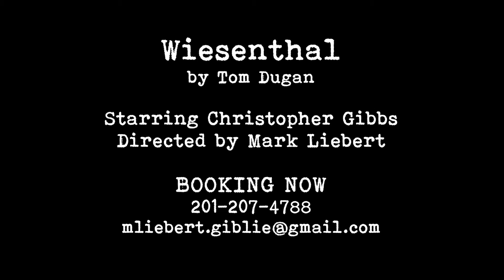Wiesenthal Eichmann Scene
WIESENTHAL is the award winning off Broadway play written by Tom Dugan. It is the riveting story of an ordinary man that did extraordinary things. Simon Wiesenthal was known to the world as the "Jewish James Bond" dedicating his life to bringing over Nazi war criminals to justice. He succeeded in aiding in the capture of 1100 including a sixteen year hunt for Adolph Eichmann. Christopher Gibbs plays Wiesenthal in this intimate, emotional recounting of his career.
Born in 1908 in what is now Ukraine, Wiesenthal was transferred among several Nazi concentration camps during World War II. He survived the Holocaust and dedicated his life to memorializing the millions who were killed in the camps, and to hunting down their murderers.
The play, set in 2003, two years before his death, relates the details of a few of his investigations. Among them were the pursuit of Eichmann, Franz Stangl, the former commandant of the Treblinka death camp, and the search for the officer who arrested Anne Frank. Wiesenthal’s persistence and hard-won humor are well conveyed throughout the 84-minute running time.
WIESENTHAL is scheduled to open at Studio Playhouse in Upper Montclair, NJ on Friday April 17, 2020. To be followed by a performance at Temple Sinai in Summit, NJ on Saturday April 18, 2020. At present we are looking to book the show into community centers, houses of worship, theatres and schools throughout northern and central New Jersey.